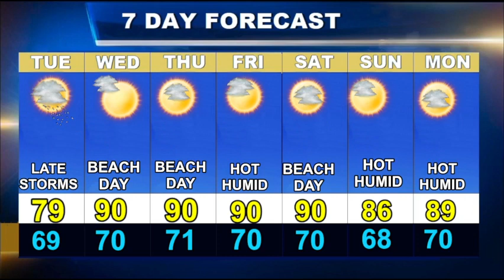Worcester Weather Forecast